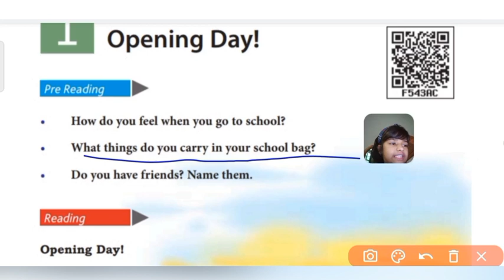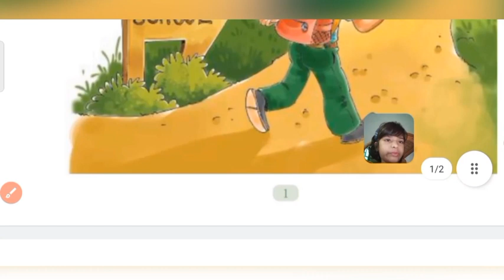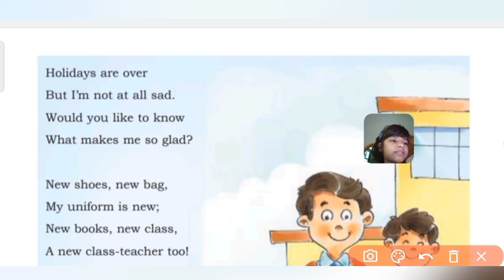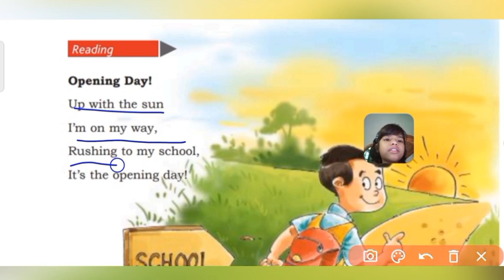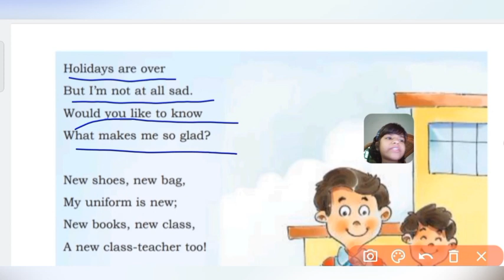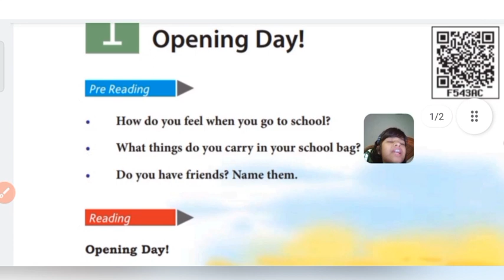Opening day part1/class 5th English/Chapter1st /Scert complete explanation with / learn is fun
/class 5th English/Chapter1st /Scert complete explanation with explanation/ learn is fun

class 5th English#Chapter1st /Scert complete explanation with explanation#learn is fun#openingschool#

Learn is fun#Learnisfun#Learn is fun by Chhavi Gaur#DIy#Craft#Painting#Paper crafts#Game#Kids fun#Scert#Ncert#Kvs#Kv#education#haryana#haryana#TEACHERS#STUDENTS#GHARSEPADHAO#covid-19#LOCKDOWN#SHIKSHA#English 5th class#Lesson 01#class 5th Class#synonyms#antonyms

Learning is fun#Chhavi gaur#Pari#scert#ncert#Kvs#kv#CBSC#hindi medium#English medium
gogo2728 Ajaysharma Ashish2in1 SanjhalikaVlog Voila!Digi#TheShivam#T-Series#ExpertJatt#ChandaBhakti#LiveInsaan#SushmaChhikara